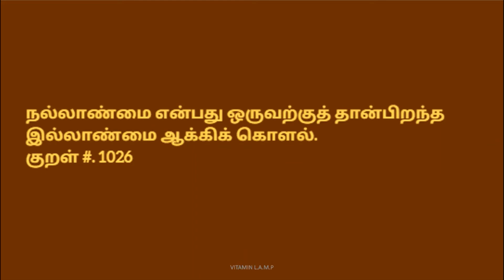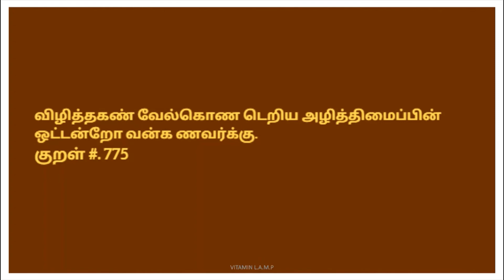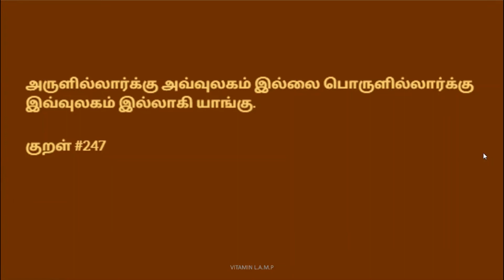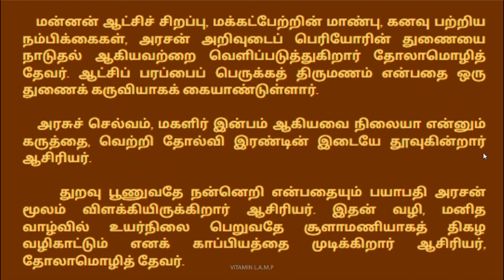சூளாமணி | TAMIL LITERATURE | ஐஞ்சிறு காப்பியங்கள் | VITAMIN L.A.M.P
This video speaks about the courage of our kings had and the ways to live life and achieve the divine grace and highness. By spending just 5 minutes you will get a lot from this.